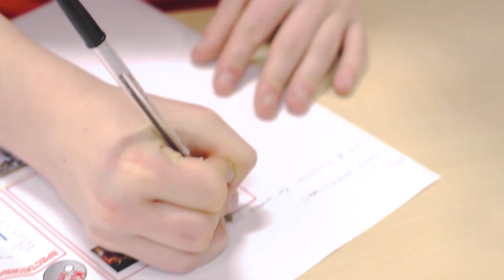WORK IN SPORT: Coaches Academy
Foundation of Light's Coaches Academy is about more than just football. You'll gain the qualifications and skills needed to pursue a career in the sports coaching industry.